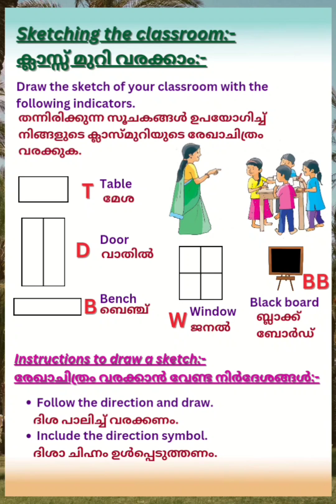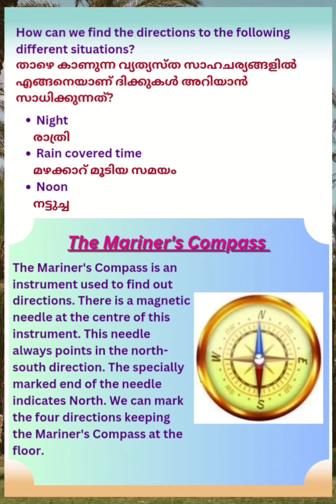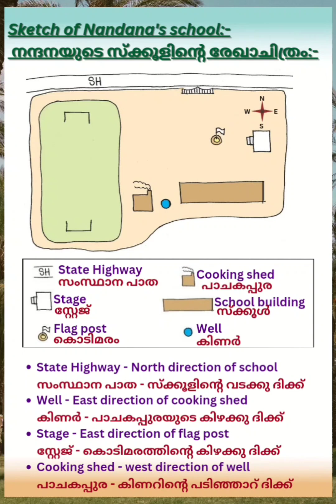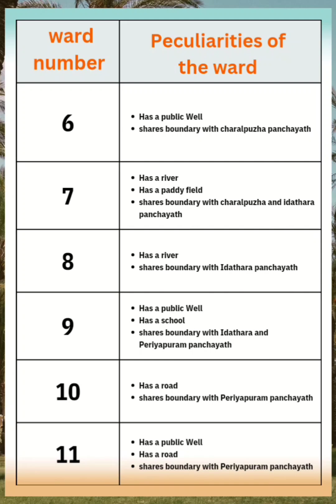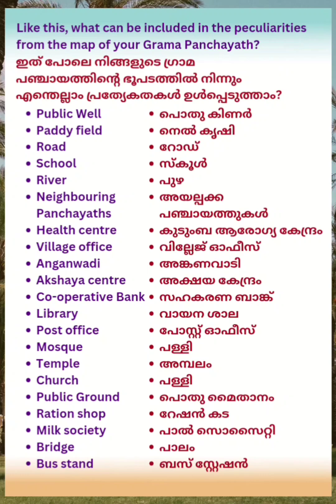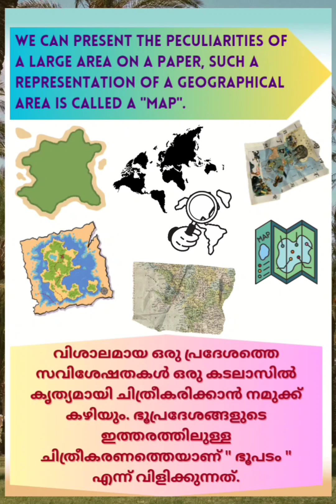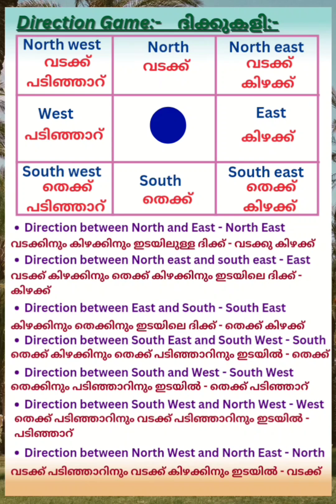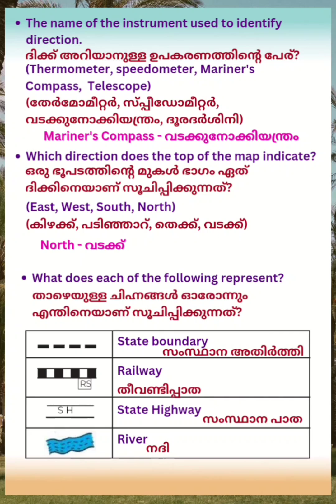STD 4-E V S(പരിസര പഠനം)/UNIT-8/READING AND DRAWING MAPS-വായിക്കാം വരക്കാം/PART-2#science#notes#std4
hey dear friends, here is a video of important notes for English and Malayalam medium students studying in class 4 in subject E V S - പരിസര പഠനം, UNIT 8 - READING AND DRAWING MAPS-വായിക്കാം വരക്കാം.
Search including,
std 4 evs as stone as wind,
std 4 evs activities,
std 5 evs 2 chapter 4 question answer,
class 4 evs busy month,
victers class std 4 evs,
4th standard evs each drop question answer,
class 4 evs demo,
4th standard evs 1 digest,
4th standard evs 2 digest,
class 4 evs a day with nandu worksheet,
class 4 evs digestive system,
std 4 evs exam 2023,
std 4 evs english medium second term question paper,
std 4 exam winner vs,
ekam kasoti std 4 evs,
onam exam std 4 evs,
4 std evs question paper english medium,
std 4 onam exam question paper evs malayalam medium,
std 4 evs first term question paper 2022 english medium,
std 4 evs first term question paper 2022 malayalam medium,
fish making std 4 evs,
std 4 evs gujarati medium,
std 4 evs going to school,
class 4 evs reaching grandmother's house,
class 4 evs going to school question answer,
std 4 evs chapter 4 gujarati medium,
class 4 evs going to school worksheet,
class 4 evs go around the forest question answer,
learn think and grow std 4 evs unit 2,
learn think and grow std 4 evs chapter 1,
evs std 4 chapter 1 going to school,
class 4 evs half yearly question paper,
class 4 evs hu tu tu,
kvs class 4 evs half yearly question paper 2022,
4th standard evs honey sweet honey notes,
4th standard evs honey sweet honey,
class 4 evs hindi medium,
class 4 evs half yearly question paper 2022-23,
class 4 evs honey sweet honey,
4th standard evs habitat,
home learning std 4 evs,
std 4 evs the leaf too has to say,
std 4 evs chapter 1 habitat,
std 4 evs indiayiloode,
std 4 evs 1 variety in food question answer,
4th standard evs shelter its variety notes,
4th standard evs in kannada,
class 4 evs a river's tale question answer,
class 4 evs a busy month,
class 4 evs nandita in mumbai,
std 4 evs the road to independence activities,
std 4 evs unit 2 info mirror,